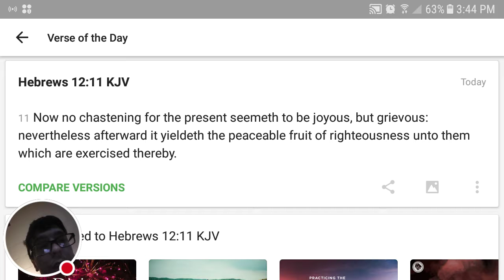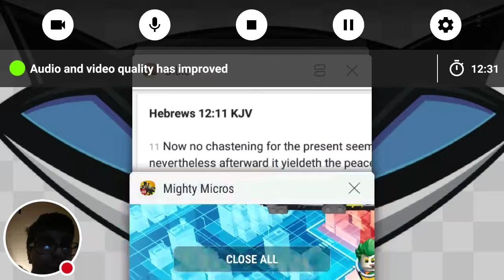Let's Play Mighty Micros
Time to set back and have some fun